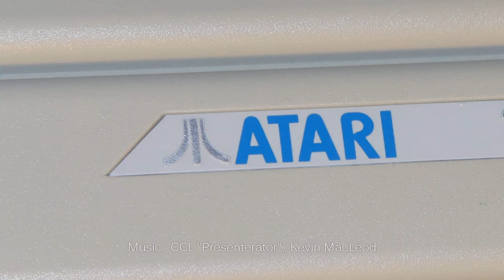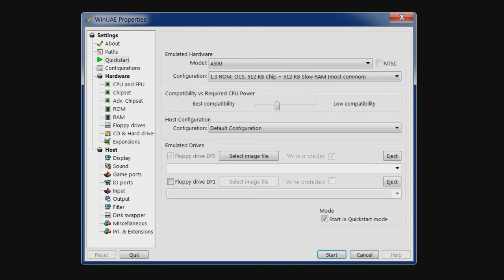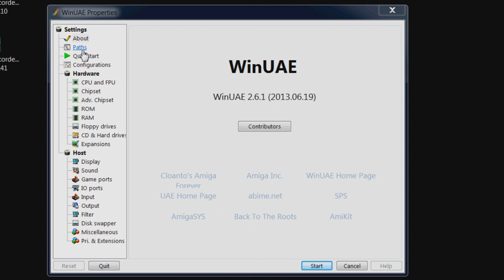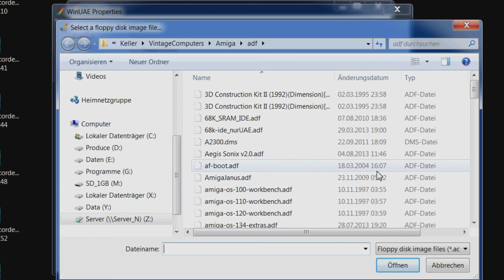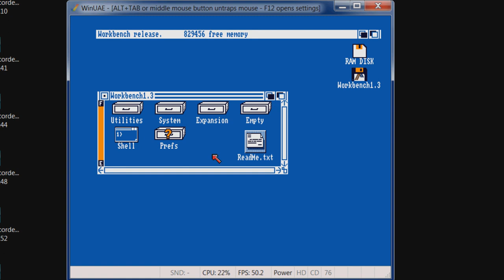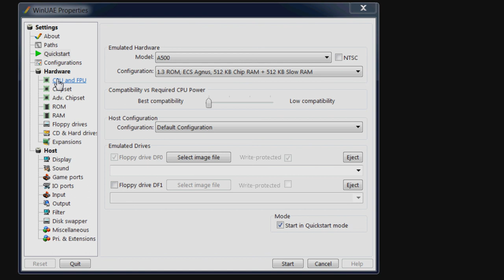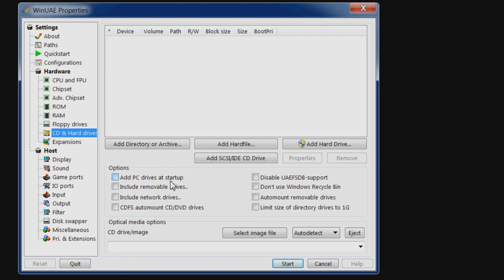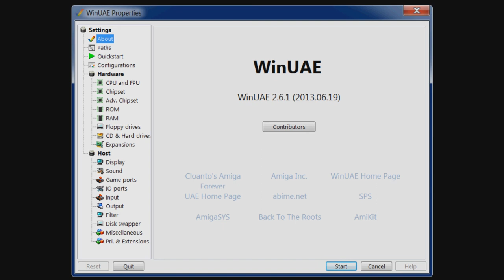MIGs Yesterchips - Folge #001 - WinUAE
In der ersten Folge der "Yesterchips" geht es um den Amiga Emulator WinUAE für Microsoft Windows. Es werden die notwendigen Vorbereitungen sowie die ersten Schritte mit Kickstart-ROM Dateien, ADF und HDF gezeigt.

Artists and Source-Webpages:

Borderlive - Jamendo.com
DJ Fire-Black - Jamendo.com
Electribex - Jamendo.com

Artists and Source-Webpages:

Borderlive - Jamendo.com
DJ Fire-Black - Jamendo.com
Electribex - Jamendo.com